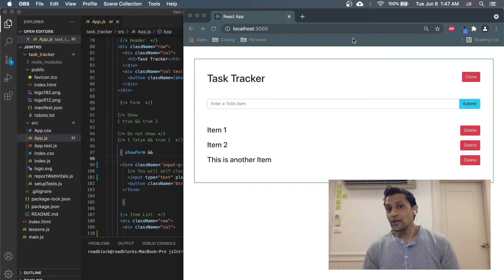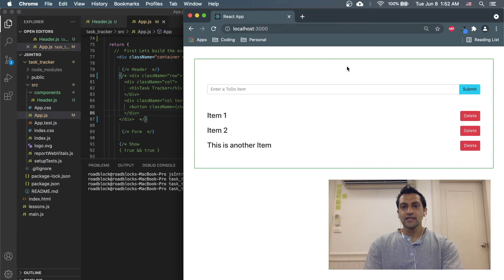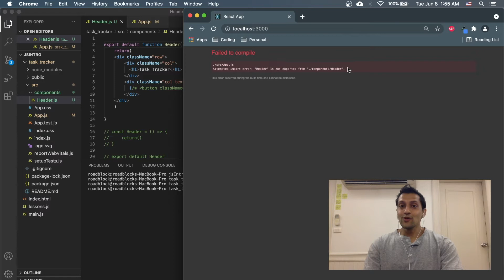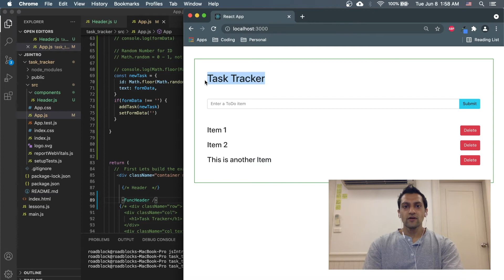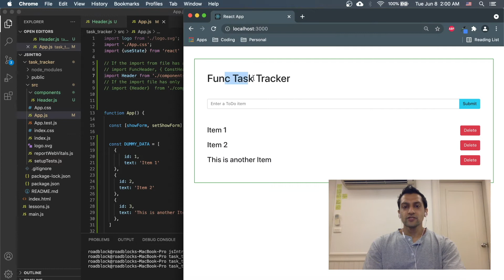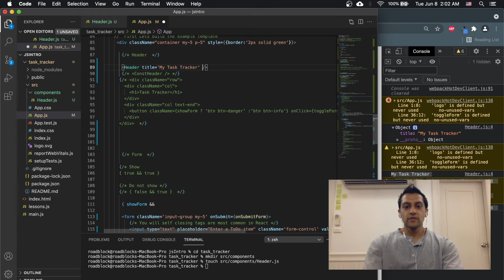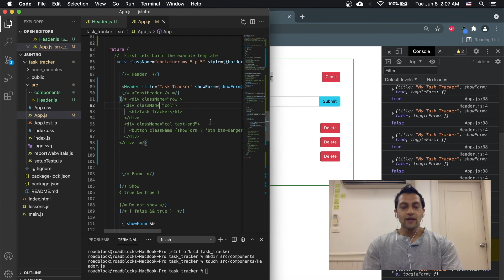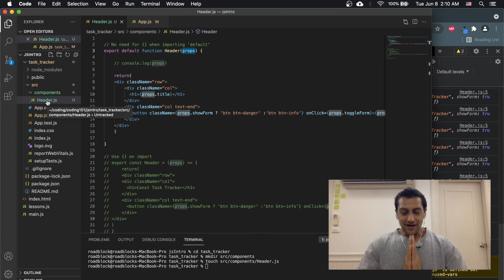React (Part 6) - Components and Props - React (ตอนที่ 6) - ส่วนประกอบและอุปกรณ์ประกอบฉาก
วันนี้โฟกัสอยู่ที่แง่มุมที่สับสนมากของ React ส่วนประกอบและอุปกรณ์ประกอบฉาก ความสับสนเกิดขึ้นจากวิธีการส่งผ่านอาร์กิวเมนต์ระหว่างส่วนประกอบและวิธีใช้ภายในส่วนประกอบ องค์ประกอบเป็นฟังก์ชันจริงๆ และ prop เป็นตัวแปรที่ React ใช้เพื่อส่งข้อมูลจากส่วนประกอบไปยังฟังก์ชันพื้นฐาน ในกรณีนี้ เรามี Header Component ที่เราจะใช้งานซึ่งอิงตามฟังก์ชัน Header ในพื้นหลัง องค์ประกอบส่วนหัวจะใช้แอตทริบิวต์บางอย่างเช่นเดียวกับองค์ประกอบ HTML อื่น ๆ แต่คราวนี้ฟังก์ชันส่วนหลังใช้อุปกรณ์ประกอบฉากเพื่อเผยแพร่ข้อมูลนั้นไปยังฟังก์ชัน หากคุณคุ้นเคยกับ Python อุปกรณ์ประกอบฉากก็เป็นเพียง **kwargs หรืออาร์กิวเมนต์คำหลัก หากคุณมีคำถามหรือความคิดเห็นเกี่ยวกับวิธีการปรับปรุงหลักสูตรของเรา โปรดแสดงความคิดเห็นและข้อเสนอแนะของคุณด้านล่าง เราหวังว่าจะได้ยินจากคุณ.

Today the focus is on a very confusing aspect of React, components and props.  The confusion really stems from how to pass arguments between components and how to use them within components.  A component is really a function and a prop is a variable that React uses to carry information from the component to the underlying function.  In this case we have a Header Component that we are going to use which is based on a Header function in the background.  The Header component will take in a few attributes just like any other HTML element but this time the back end function uses props to disseminate that information to the function.  If you’re familiar with Python, props is basically just **kwargs or keyword arguments.  If you have any questions or comments on how to improve our course, please leave us your thoughts opinions and feedback below.  We look forward to hearing from you.